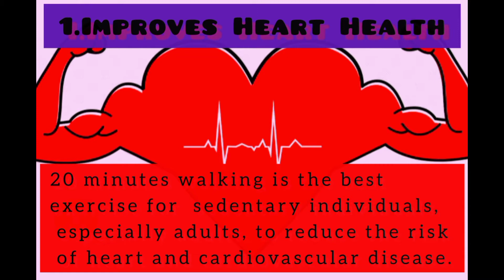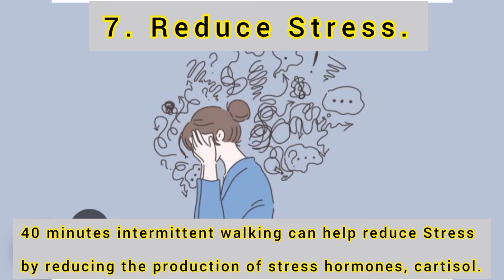Benefits of walking daily.